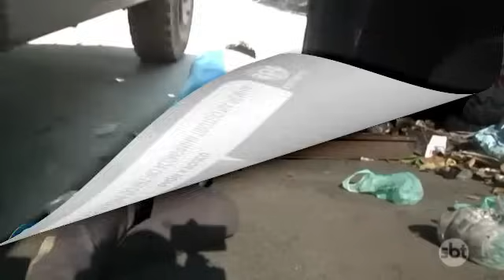Equipe do SBT fica no meio do ataque de traficantes contra PMs. Jackson Silva deitou no chão.